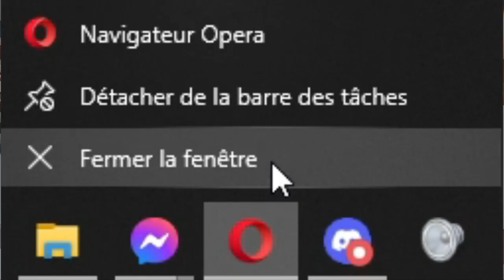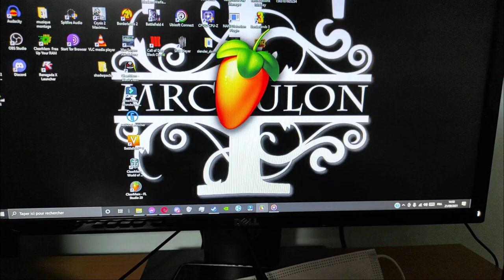Pornhub - intro theme epic version (oui j'ai osée🤣🤣🤣)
Je suis désoler, j'ai osée de faire une intro d'un site pornographique façon épique, c'était plus fort que moi. 😂😂😂
Du coup j'ai fait une petite mise en scène que je me suis imaginé
Car si c'est pour que sa dure même pas 3 secondes ça en vaut pas la peine de posté du coup voila une petite mise en scène pour faire duré la vidéo

N'hésité pas a bombardé la barre de like et jusqu'à 10 like je ferais un tuto pour reproduire la version épique ! ! !

rejoins moi sur tout les réseau sociaux ! ! !

mon mail (pour vos photo)